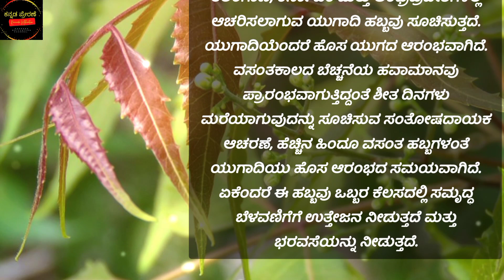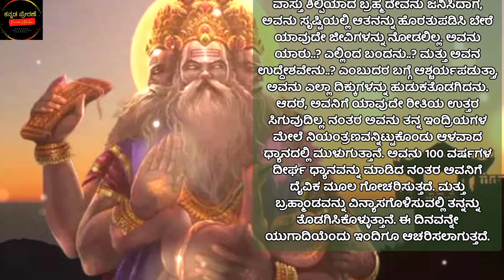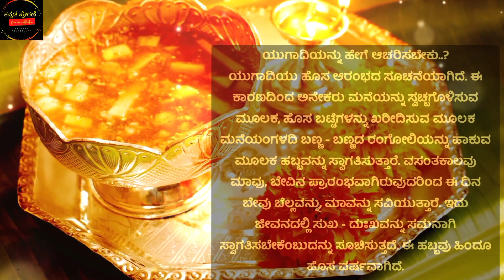Ugadi 2023 ಯುಗಾದಿ ಹಬ್ಬದ ಬಗ್ಗೆ ನೀವು ತಿಳಿದುಕೊಳ್ಳಬೇಕು ಈ 5 ವಿಚಾರ Kannada Motivational Speech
in this video Usually we remember Ugadi as the beginning of the Hindu New Year, Neem - Bella, the beginning of the spring season. But, Ugadi is not all that. There are many things you need to know about Ugadi. What are the important things we need to know about Ugadi..?